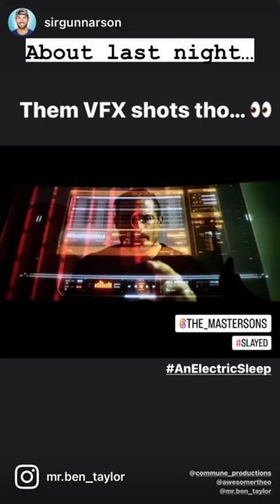An Electric Sleep CCFF Opening Night!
CINEMARK PLAYED OUR MOVIE!!! And our AMAZING packed theater gave us Audience Choice of BEST FEATURE FILM!

The love is overwhelming. The support is incredible. The excitement for future festivals and events is unbearable.